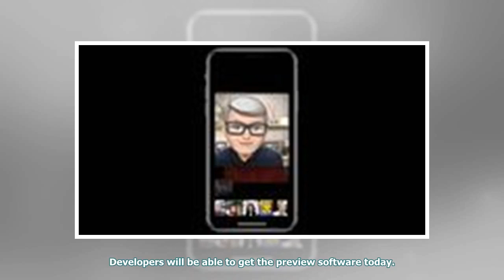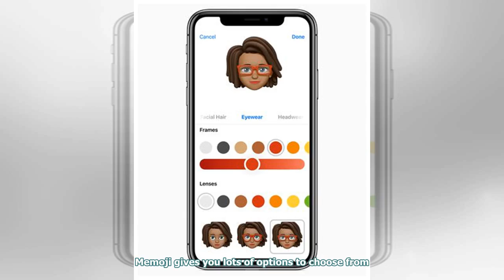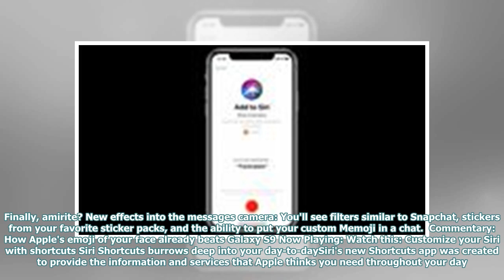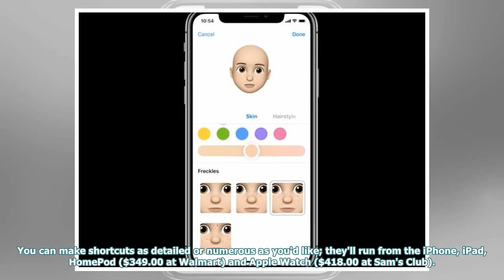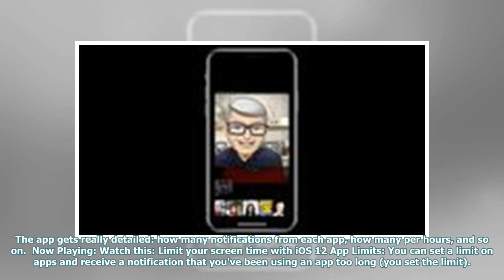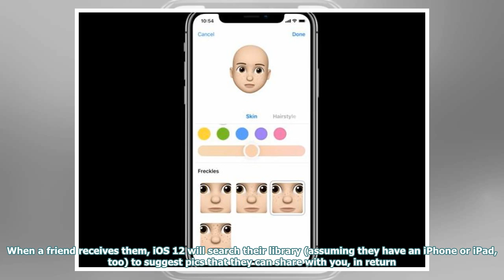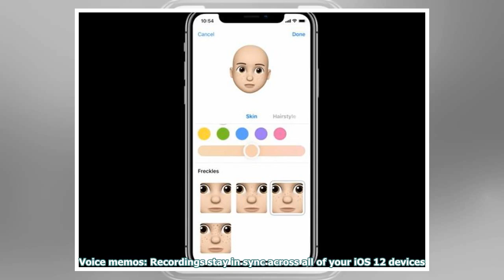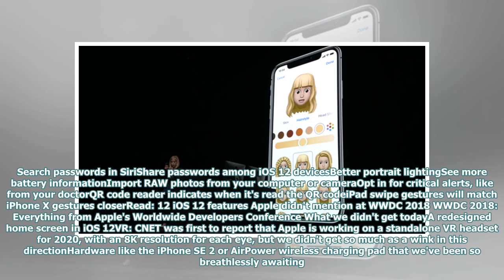iOS 12: Siri shortcuts, FaceTime groups and your 'Emoticons' emoticons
Yesterday, Apple unveiled iOS 12 at its annual WWDC conference. This is the software that will defin...